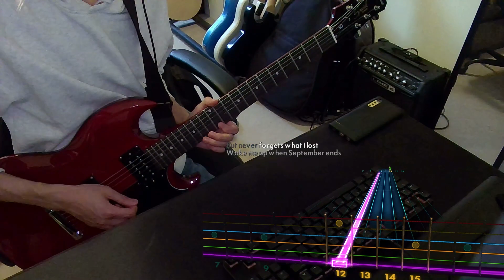Wake Me Up When September Ends (Guitar Cover) - Green Day - Rocksmith 2014 DLC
Guitar Used - Epiphone SG Special VE